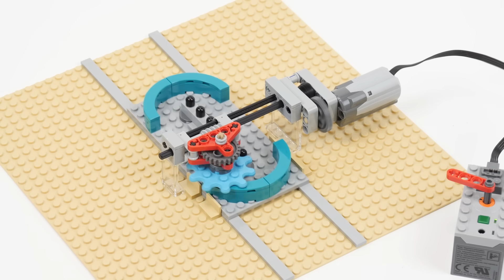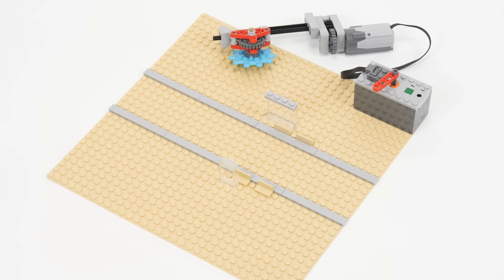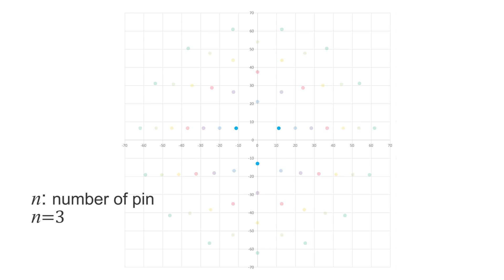レゴでマングルラック機構を作る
I made a mangle rack mechanism and its applications using LEGO bricks.

References:

The model (0:51) was made based on a “mangle-rack”: Brown, H. T. 2005. “507 mechanical movements” pp.50-51 No. 197, Dover Publications, Inc. Mineola, New York, ISBN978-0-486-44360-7

BGM(ED):
Title: 記憶の中の景色